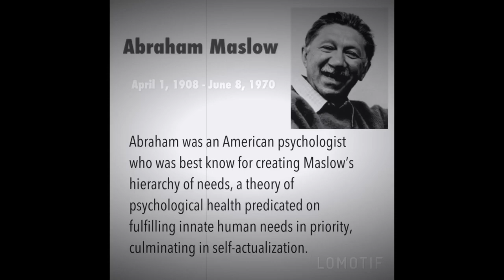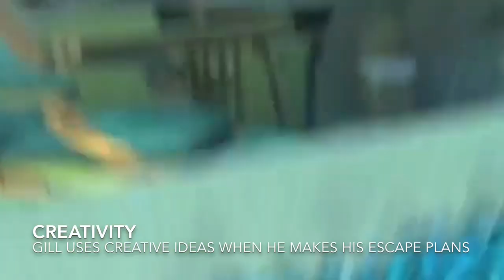Maslow’s Hierarchy of Needs in Finding Nemo